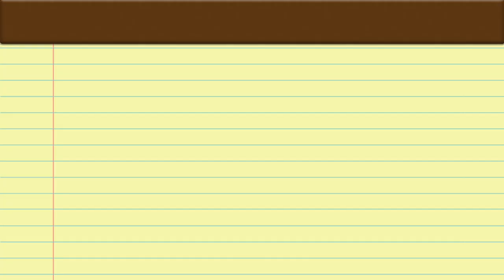Francine Diaz NAGALIT Matapos Mahuli si Seth Fedelin Tinatago ang Cellphone!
Napikon ang abs cbn star na si Francine Diaz sa kanyang kaloveteam na si Seth Fedelin dahil ayaw ibigay ang kanyang cellphone at may tinatago daw ito. Sobrang kulit at sweet ng dalawa sa kulitan moments nila at ayon sa mga fans ay bagay na bagay daw talaga sila.